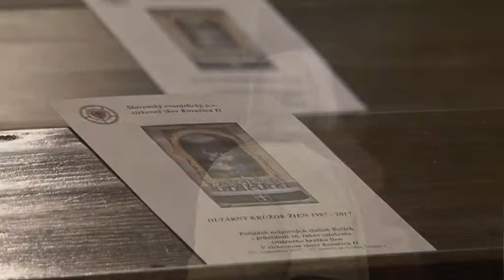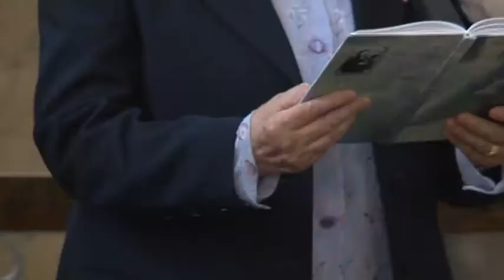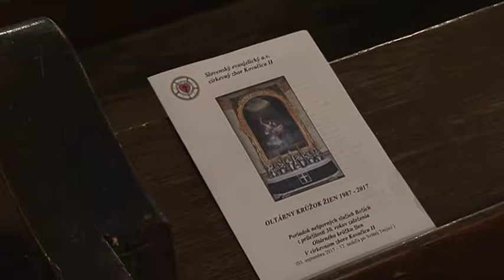V cirkevnom zbore Kovačica II si pripomenuli 30-te výročie založenia Oltárneho krúžku žien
V prvú septembrovú nedeľu sa v kovačickom chráme Božom uskutonila slávnosť pripromínania si 30.rokov od založenia Oltárneho krúžku žien pri cirkevnom zbore Kovačica II SEAVC.